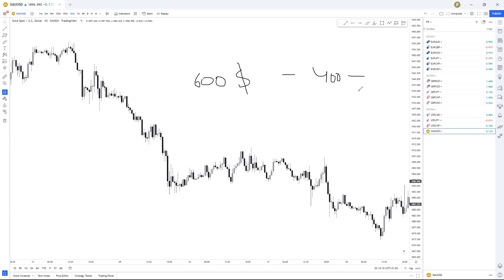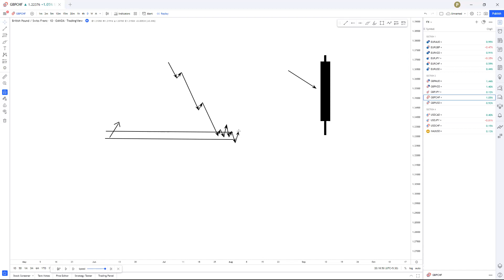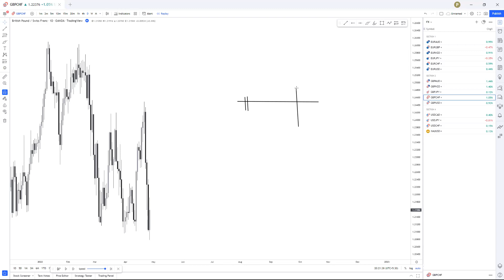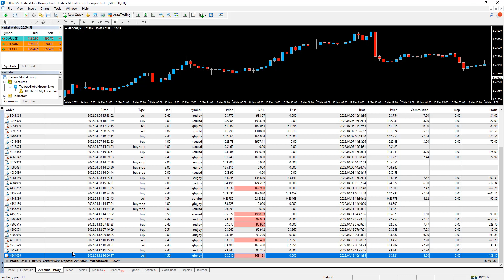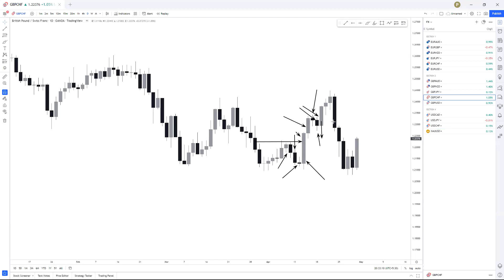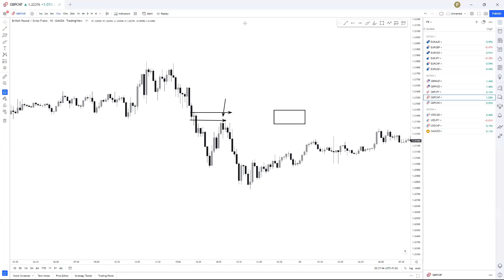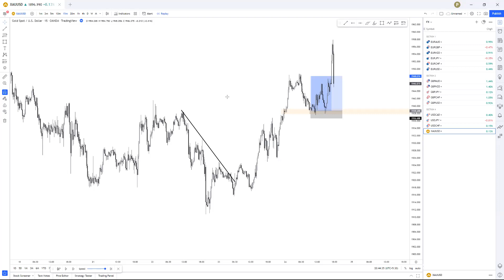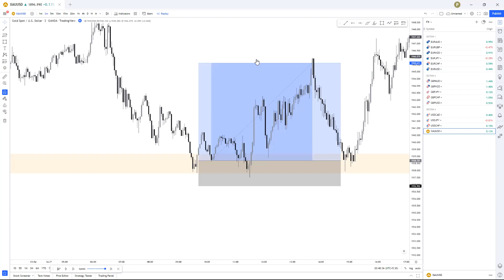How to improve in FX Trading - Psychology + Technical Session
My name is Sam, I am a Forex trader with a couple years of experience in the currency market. I have been able to make a return on my trading accounts consistently through my trading methodology and risk management system. My overall goal is to help others with their trading and help them achieve their goals.

🔥WANNA COPY MY TRADES?